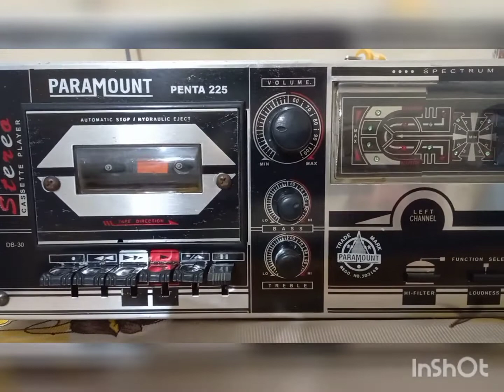FLD BIG DECK SALE, PATIALA TO ZIRKPUR.